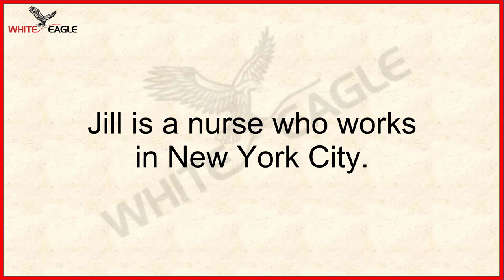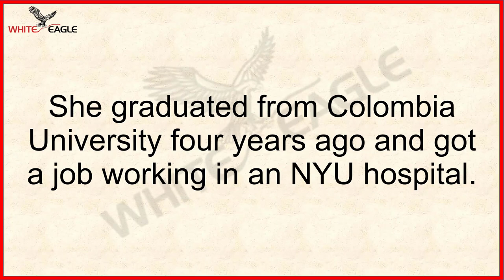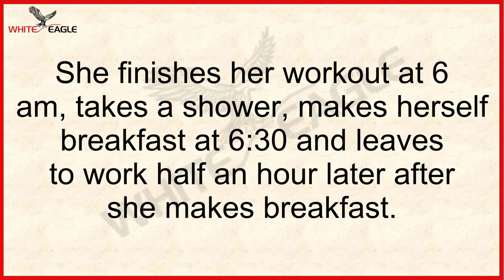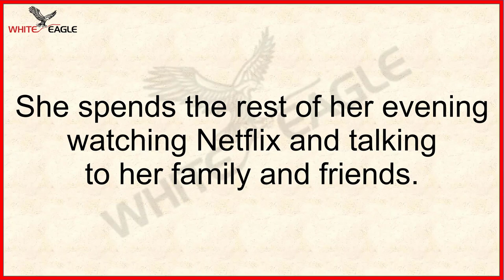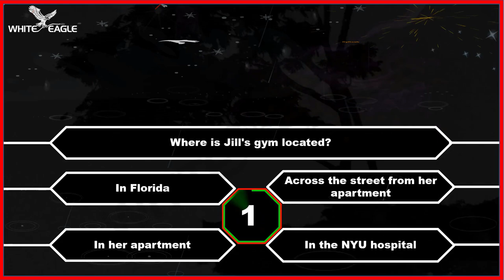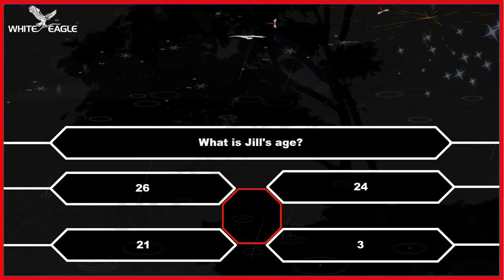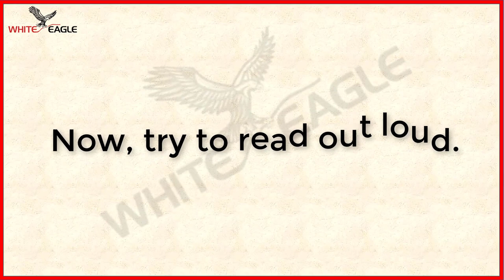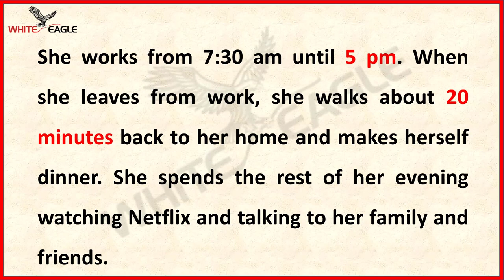Nurse Jill | Learning English Speaking | Level 1 | Listen and Practice | #2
10-minute English is designed for today's busy lifestyle. Regular, focused, targeted learning brings results faster and in a short time.

Video is a collection of topics in everyday daily communication. Hope the video will help you improve your English listening and speaking skills!!!